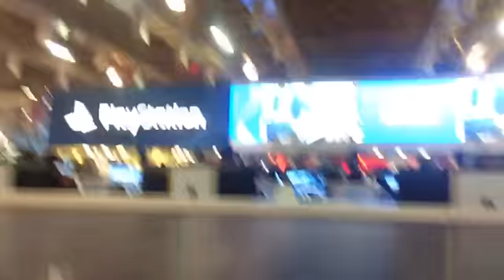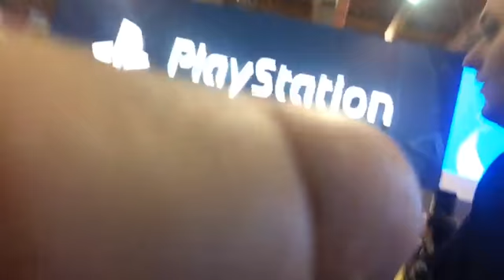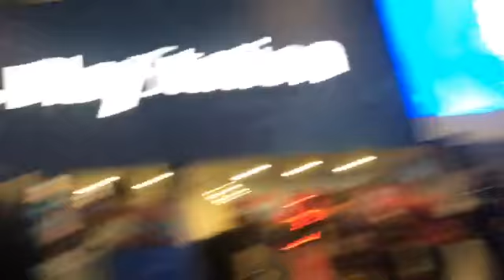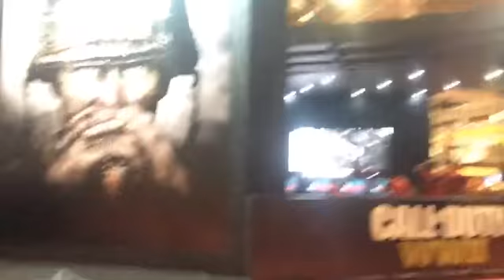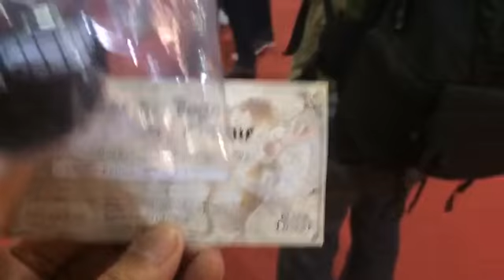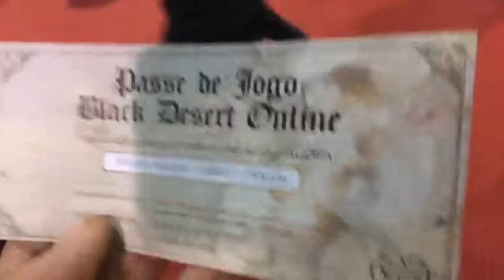BGS 2017 - Parte 01